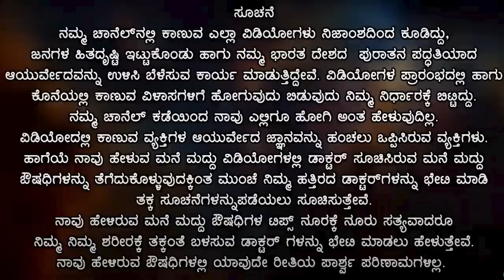ಕೈ ಕಾಲು ಜೋಮು | ಮರಗಟ್ಟುವುದು/ಪಾದದ ಉರಿ/ಜೋಮು/ನರದೌರ್ಬಲ್ಯ ಕಾರಣ ಪರಿಹಾರ | Kai Kalu Jomu Hidiyodu in Kannada